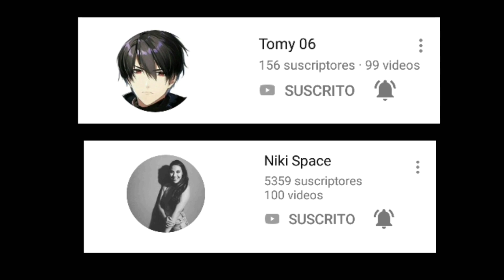Como hacer Torito de cajeta/ +Vlog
Como hacer Torito de cacahuate, Como hacer Torito de Cajeta Vlog especial donde muestro un poco de mi vida , que la mayoría del tiempo es escolar, tengo muchas clases y es algo cansado, también muestro como hacer una receta de la Materia de cocina Como hacer Torito de cajeta, el torito es una bebida muy dulce con alcohol que es típica en México ,puede ser de cajeta, cacahuate, etc, les dejo la receta a continuación.

 TORITO DE CAJETA/CACAHUATE
Ingredientes
*3 litros de leche
*1/2 kg de azúcar
*5 latas de leche clavel
*1 lechera
*2 frascos de cajeta o crema de cacahuate
*1/4 de litro de alcohol de 96°

PROCEDIMIENTO
se pone a hervir la leche y se pone el azúcar
Se deja hervir 15min. Se licúa la cajeta o cacahuate con la leche clavel y estos se incorporan a la leche que ya hirviendo se agrega la lechera y se mezclan muy bien, se deja que vuelva a hervir y se apaga al fuego , ya frío se le agrega el alcohol.

Los invitado a que vallan a vistar los canales de mis amigos que me apoyan, tutorial de como hacer Torito dulce, Torito de cajeta o Torito de cacahuate, en etsse vídeo también muestro lo que hago mientras estoy en la escuela, un vlog de mi vida en Xalapa Veracruz, Xalapa Enríquez, Banderilla Veracruz, 21 de marzo, experimental vespertina, escuela experimental, experimental video, esto es un vídeo vlog cerca de la ciudad de Xalapa Enríquez en Veracruz,
también conocido celaya, Torito de cacahuate en Xalapa Enríquez, precisamente en la 21 de marzo , la escuela Experimental, Sebastián celaya, un vídeo vlog de lo que hago en Xalapa Enríquez,. Xalapa Veracruz, más preciso en la 21 de marzo, en la escuela, youtuber de Xalapa,ver , youtuber de Veracruz, youtuber de México,